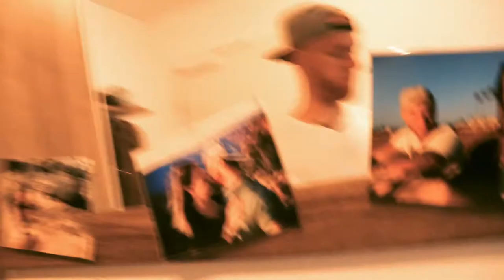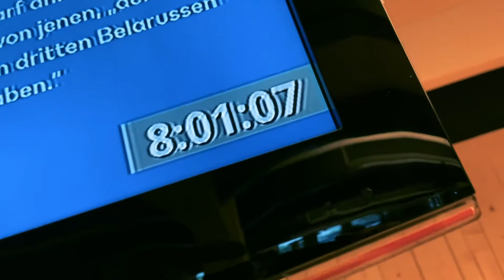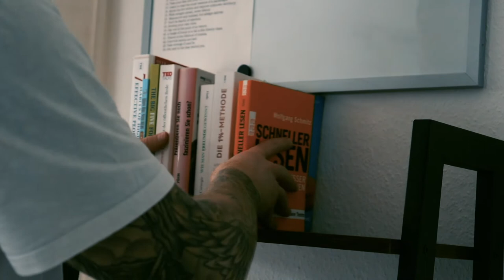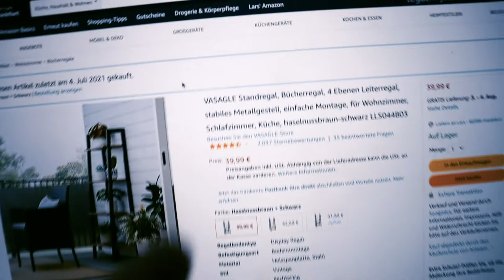NEW BOOKSHELF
this is my new bookshelf from vasagle. i hated reading books, some day i learned to like it. i dont like books which tell stories, i like books where i can learn from

►►► CANON 90D
►►► CANON 18-55mm
►►► SIGMA 18-35mm

Videoproduktion Frankfurt

Equipment:

►►► GODOX SL150W ii LED Video

►►► Neewer Batteriegriff Canon BG-E14 Canon 90D
►►► NEEWER LED Video Licht Set Bi Color & Dimmbar
►►► NEEWER GALGENSTATIV

►►► DJI RONIN SC PRO COMBO
►►► SMALLRIG PLATE
►►► SMALLRIG COUNTER WEIGHT

►►► Camera Stativ

►►► 90° HDMI Cable

►►► Camera 1

►►► Camera 2